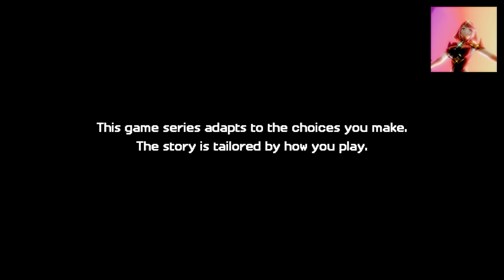[The Sea Temple] Hero in Residence {Minecraft: Story Mode Season 2} Female Jesse - No Commentary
Hello everyone, hope everyone is having a wonderful week and is enjoying the cold weather season. I am back with more "No Commentary" for Minecraft: Story Mode Season 2. This time, I'm playing as the "Female Jesse". Fun fact, I've never played the female Jesse before so this should be very Red Wine.

Thumbnail created by Brynn Rebecca
Thumbnail approved by Jamesfan, Connie, Trackmaniamatt